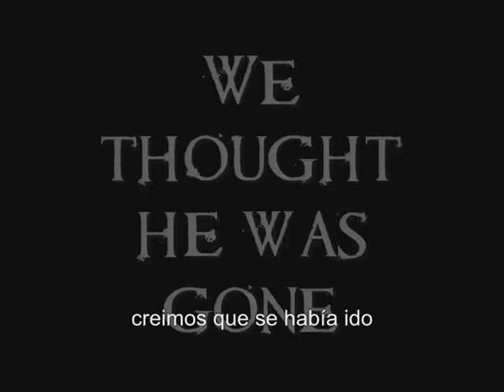Heaven & Hell (second season) trailer subtitulado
La segunda temporada se nos fue, y junto con ella Lancelot T_T juro q lloré por él xD Aquí está el trailer de la segunda temporada. Laureen está por su cuenta, o al menos eso cree, su destino aún está vigente, pero debe encontrar las fuerzas para seguirlo, y una guia en su interior para saber cuál camino es el correcto. Yeah, hay nuevos personajes.Los que se quieran cambiar a Heaven & Hell, quieren uno de los personajes existentes o bien crearse un personaje nuevo en la serie, no tienen más que enviar un mail a Free Rol. Si quieren conocer detalles de la trama sólo tienen que pasar por el flog de heaven & hell o bien enviar un mail a free rol y pedir información ;) saludos!